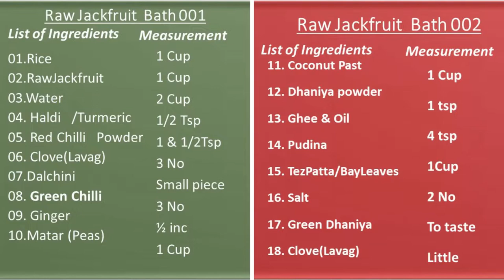कच्चा कटहल भात । Raw Jackfruit Baat । Hindi …In 10 Minutes